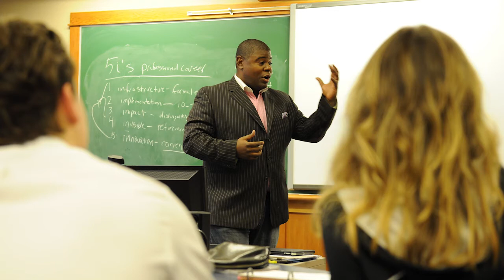Distinguished Alumni Series: Leading by Example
The SMUS Distinguished Alumnus Award recognizes alumni who have excelled in their chosen fields. Alumni Associate Gillian Donald discusses the award and student Danny Park describes the importance of meeting alumni, such as recent winner Douglas Freeman '88 (business).